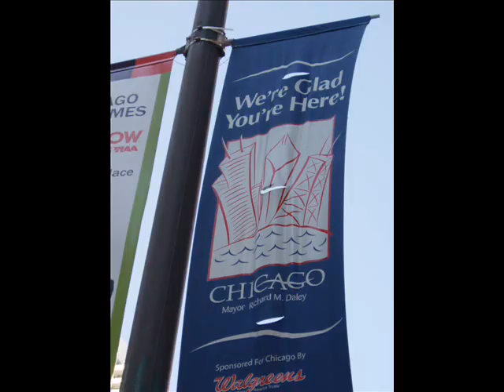Part 1 of 6 - Chicago: The Touristy Stuff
to see this with the audio.

October 2008.  Sights of Chicago, put to great Chicago tunes.